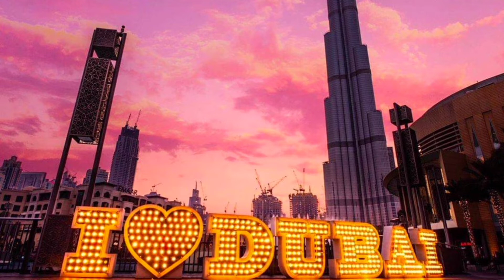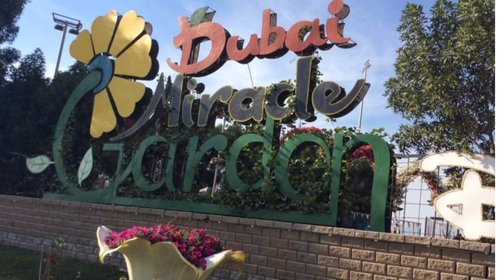Dubai-top 10 places to visit in Dubai-top rated tourist attraction in United Arab Emirates